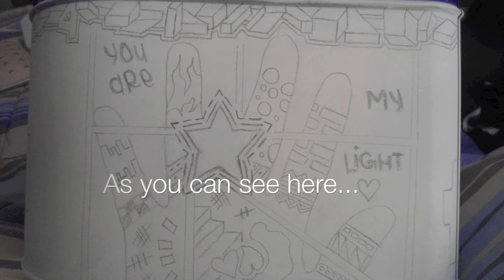Tattoo Object Art Projekt - Part 1/3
Heyyy! Long time, no video!

I've been MIA for about 2 years now, but now, I'm back with so much video footage and new projects to share with all of you guys. This video here is something entirely new from all of previous videos in the past and wanted to share something new and fresh.

I've done this tattoo object project before in my high school years and this year, I was inspired to create another one in my own creative design :) I really hope you guys enjoy it! Let me know what you think.

Video Editing Program:
iMovie

Song:
Linkin Park - Tinfoil

My inspiration has always been Linkin Park and always will. LP 4EVER!

THIS VIDEO IS PURELY FAN-MADE AND IS IN NO WAY ASSOCIATED WITH THE MUSICAL ARTIST IN ANY WAY :)